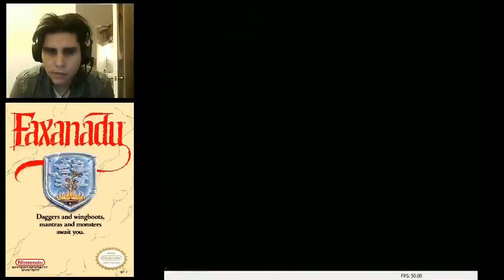FAXANADU ( parte 1/2)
Estimados seguidores, les dejo aqui la primera parte de este gran titulo, donde tendremos que aventurarnos en el mundo arbol y salvarlo de los enanos envenenados por un meteorito que callo sobre este mismo.
FAXANADU, un juego con una historia muy bonita y con graficos exelentes para la epoca, acompañado con una musica muy pegajosa!  hasta el momento no llevamos ninguna muerte, esperemos seguir asi, un abrazo grande y los invito a ver FAXANADU en EL JUEGO DEL RECUERDO!
PD: ( minuto de farmeo de dinero y experiencia : 0:35:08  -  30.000 Gold)